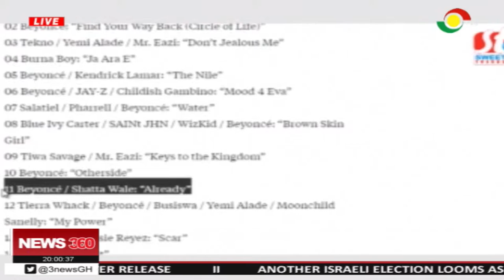The lion king nominated for 2020 Grammys